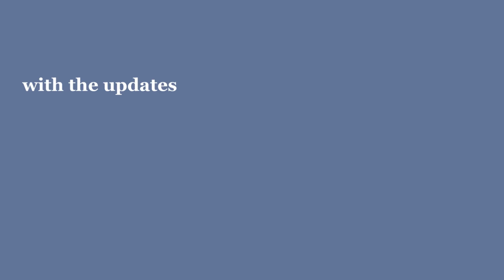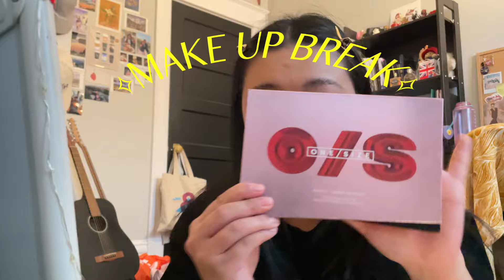GET READY WITH ME for school 📚(chatting about mental health, updates & self-care tips)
it's been over two years since i last uploaded a video and here she is!

i've started using a new editing software, DaVinci Resolve 18.6 so this is my first long-form project that i've finished!
hope you're doing well and hope you enjoy the video!
xoxo

video breakdown :
00:00 - 06:07 : updates
06:10 - 08:14: positive self-talk
08:19 - 10:13: be on your own team
10:36 - 12:25: always go at your own pace
12:28 - 15:48: take on as much as you can carry
15:51 - 17:44: celebrate the small wins

Products I used:

SKIN CARE!!

Face wash

Serum

Sun Screen

Lip Mask/ Lip Balm

^ i used mango but it was special edition

MAKEUP!!

Blush

Rare Beauty

The “colour” correcting blush that I used is discontinued but it was a cream blush similar to this one

Brow Gels

Benefit Brow Gel

Lip Gloss

FAQ 💖💐:
where are you from? i'm from calgary, ab canada but i'm currently located in ottawa
what's your ethnicity? i'm filipino!

editing software: DaVinci Resolve 18.6
overlays and text: Photoscape X
camera: iPhone 12 or Sony α5100 E-mount mirrorless camera